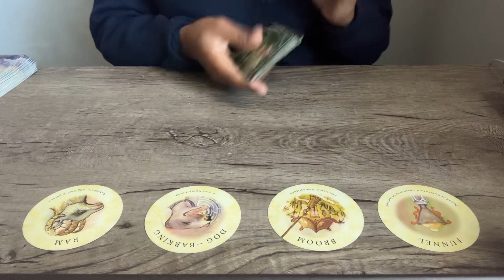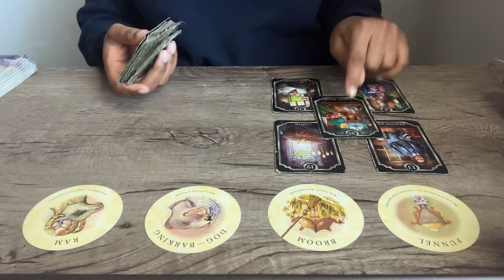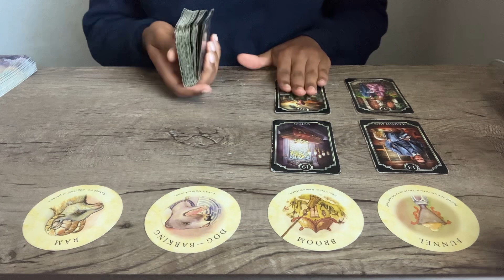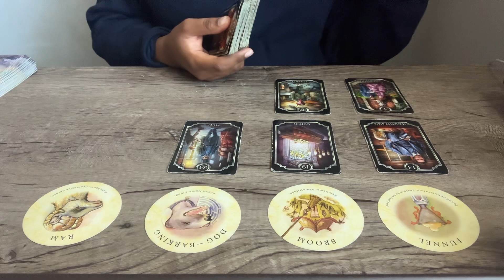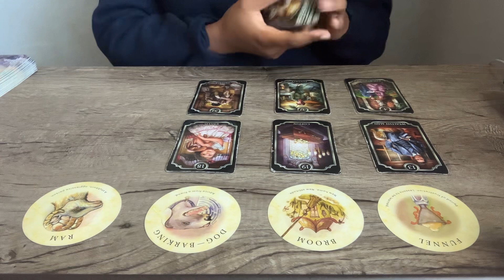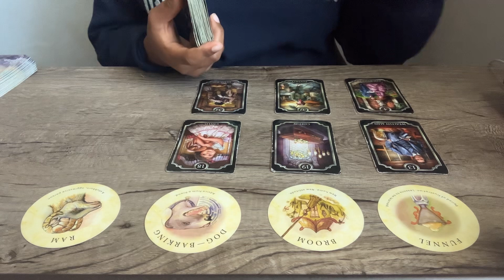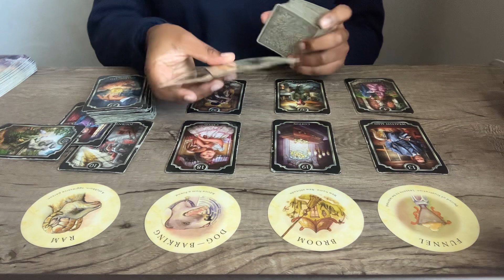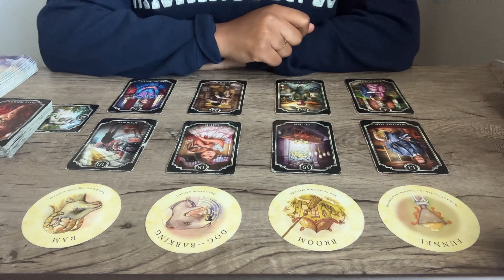CAPRICORN ♑️ use your wisdom to make this major decision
*Join YouTube Memberships for Exclusive Scorpio Readings (Love, Finance, Monthly Predictions & More 6x per Week)*